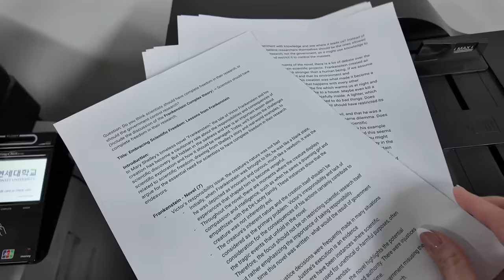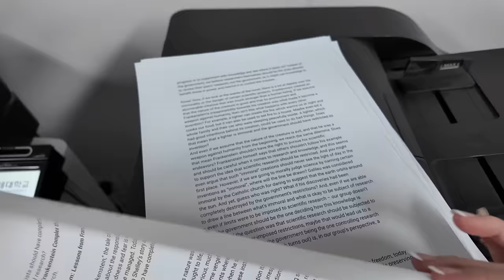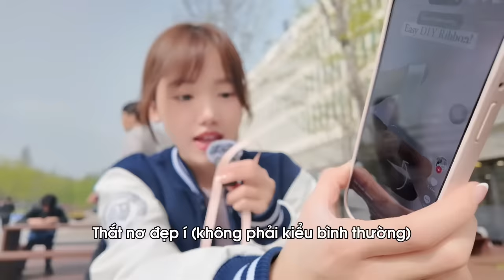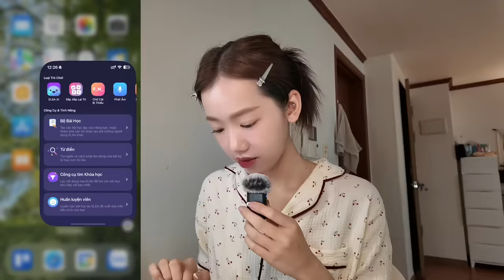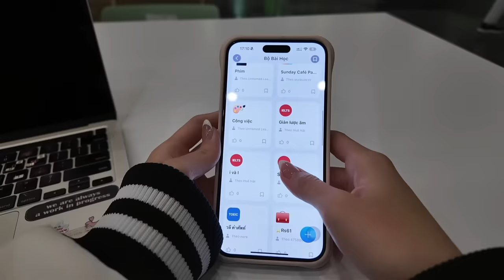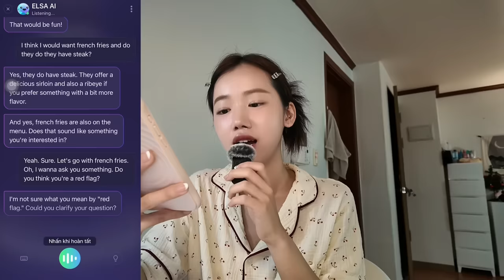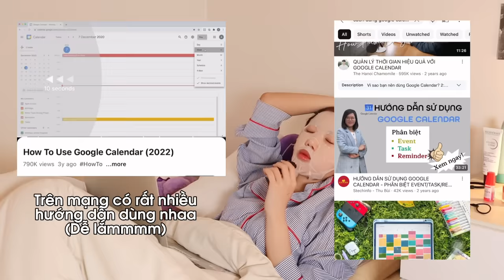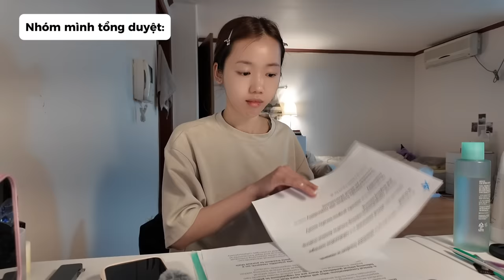5 mẹo học giúp mình vượt qua mọi kỳ thi và tăng hiệu suất công việc! (Thực tế 100%)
Ôn thi cùng mình: 5 mẹo học giúp mình vượt qua mọi kỳ thi! (Thực tế 100%)
Tuần này mọi người học cùng mình nhé 📚💪

Trong video này, mình sẽ giới thiệu với cả nhà 5 mẹo học thông minh mà mình đã tự áp dụng và kiểm chứng độ hiệu quả. Đây là những phương pháp mình thường dùng mỗi khi học kiến thức mới hay khi đến kỳ thi. Mọi người cùng tham khảo nhé.

🎁Gửi cả nhà mã ưu đãi từ Meichan và ELSA để mọi người có động lực học tiếng Anh cùng mình luôn nhaa. để nhận ưu đãi lên đến 85% nha

Mong là cả nhà được tiếp thêm động lực học tập cùng những chia sẻ của mình trong video này. 💕